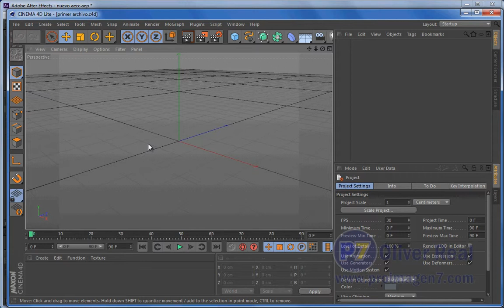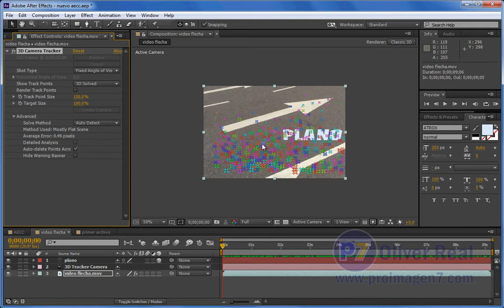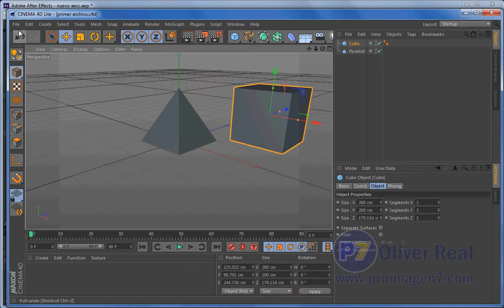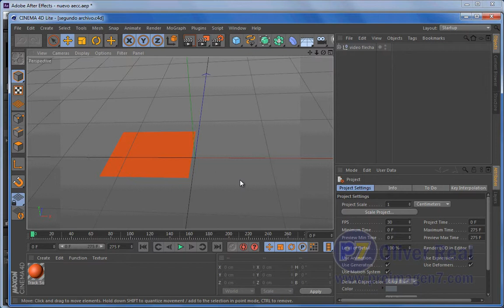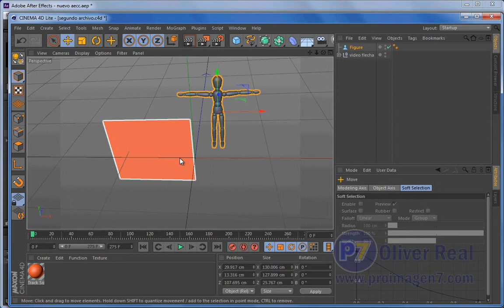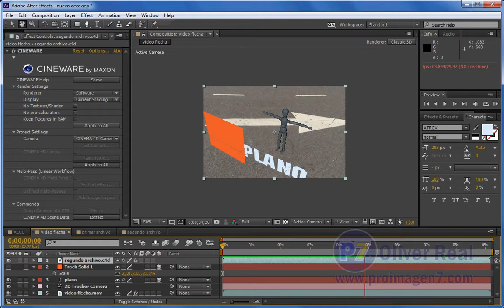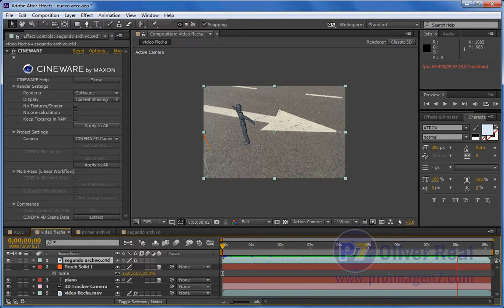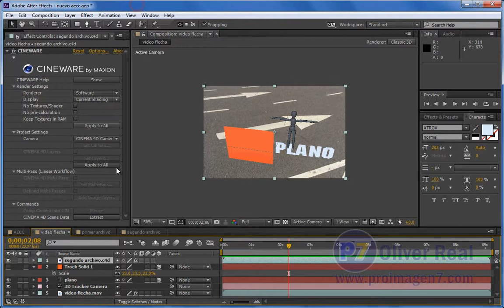03 Lo nuevo de AE CC (Cinema 4D)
Explicación general de la integración del Cinema4D con After Effects CC